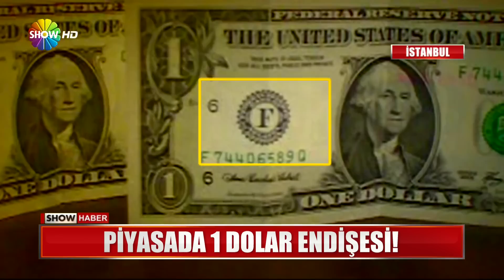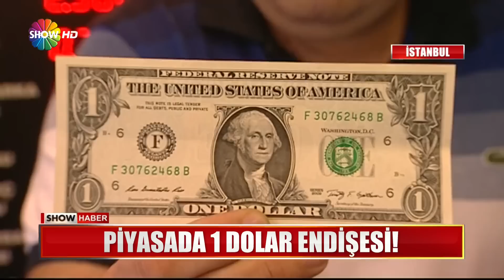Piyasada 1 Dolar endişesi!